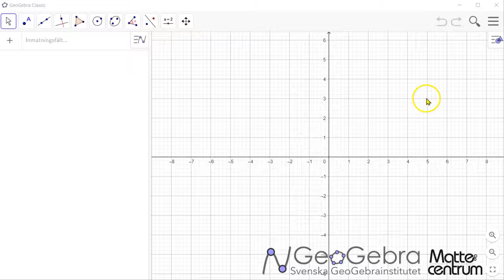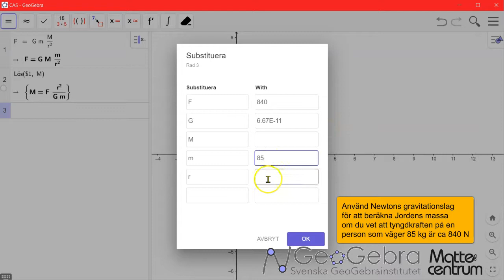Beräkningar för fysik med GeoGebra CAS: del 1 - Introduktion